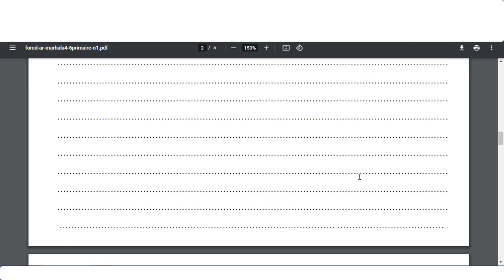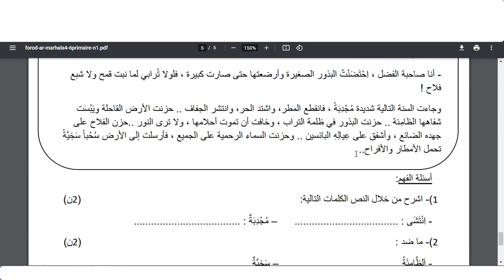الفرض الثاني اللغة العربية المستوى السادس ابتدائي 03 نماذج للاستئناس